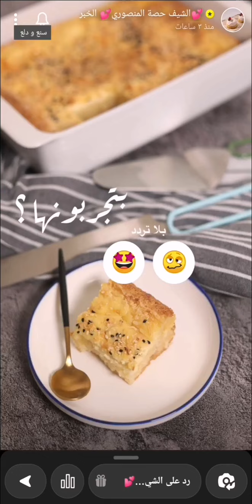كيكة خلية النحل بدون بيض خفيفة وسريعة 😋✨ الشيف حصة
كيكة خلية النحل بدون بيض خفيفة وسريعة 😋✨ سناب الشيف حصة ...
* المكونات والطريقة //
- في الخلاط :
١ ك سكر
١ ك حليب بودرة
ثلاث ارباع ك زيت
ك ماء
ثم اضيفه على
١ ك طحين
م ص بيكنغ باودر
وشة ملح
* الوجه :
علبة قيمر
٢ كيري
م ك جبن كاس
على الوجه ونرش سمسم وحبة البركة وجبن تشيدر مبشور وعالفرن حرارة ١٨٠ تقريبا ٣٥د ثم تسقى بالعسل.
وبالعافية 💖
اكواد الخصم في ايهيرب ( iherb cod ) AYA2301 - CDQ9996
مشاهدة ممتعة ،،